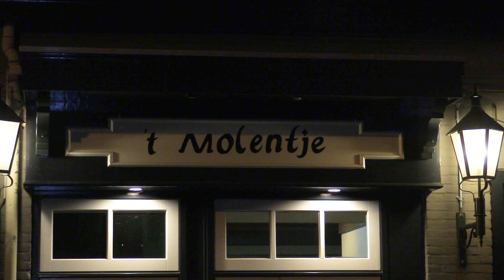Losschieten Dollekesbruidspaar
Losschieten van het Dollekesbruidspaar 2023